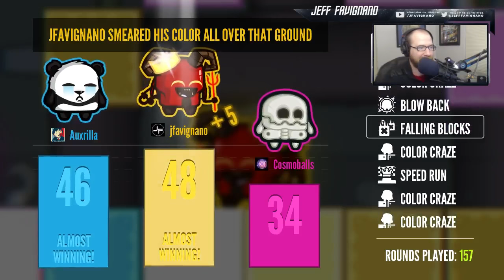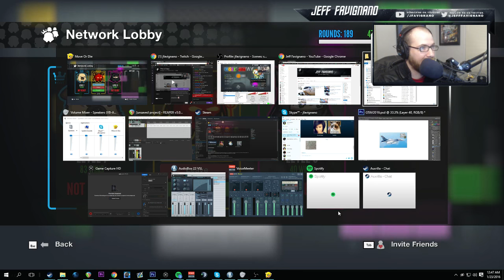Move or Die MP #1 - RIP Headphones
Loud screaming! This game is too much fun and I had a blast with it! Taken from a livestream over the weekend.

▼Intro Music▼
C Sharp by The Quest